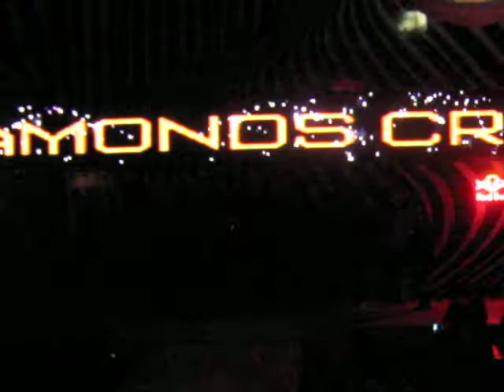Trupa Diamonds la Cupa Liceelor 2009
Trupa Diamonds show demonstrativ la Cupa Liceelor 2009 Constanta Club Wish